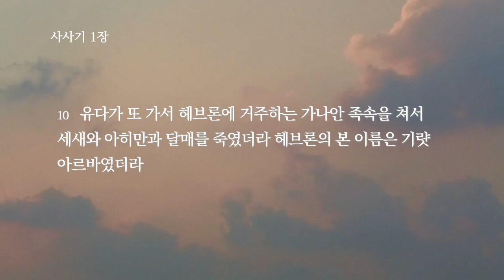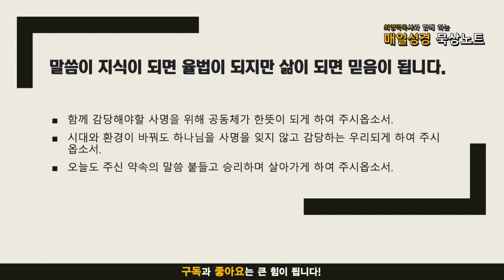매일성경 묵상노트 ㅣ 20211101 계속 진행되는 하나님의 역사(사사기 1:1-10)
본문주해 [Open the Bible]

음원출처 : 크리스찬 BGM